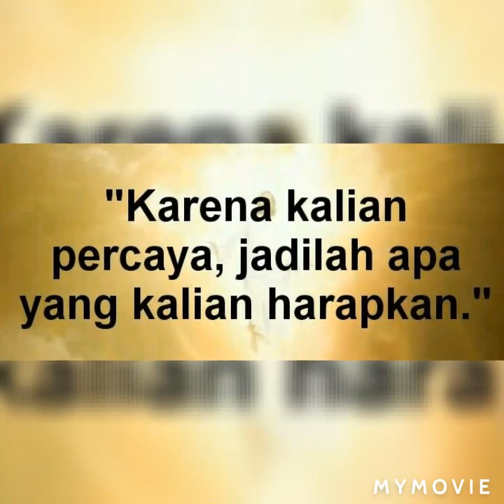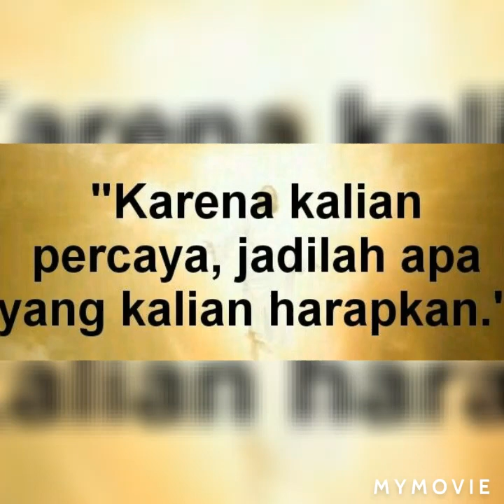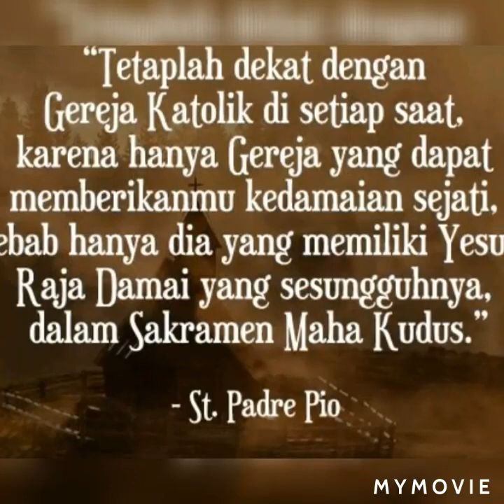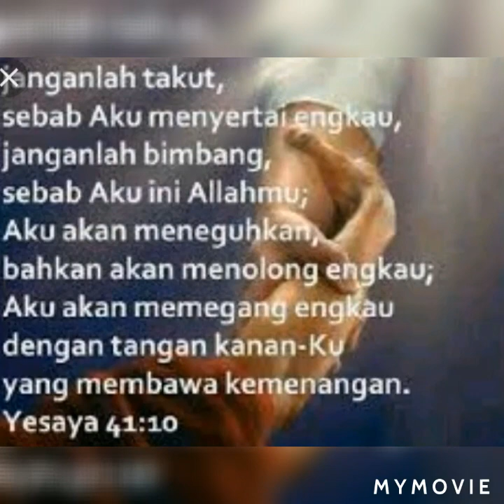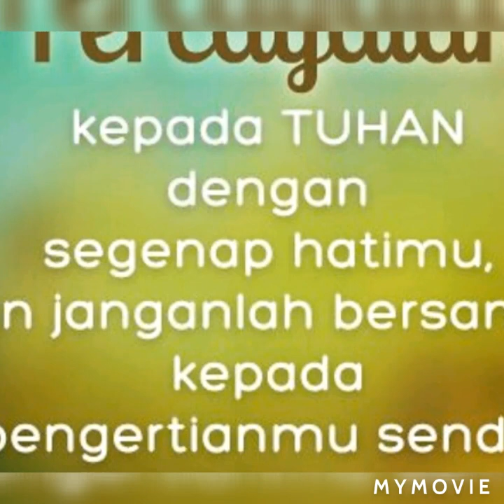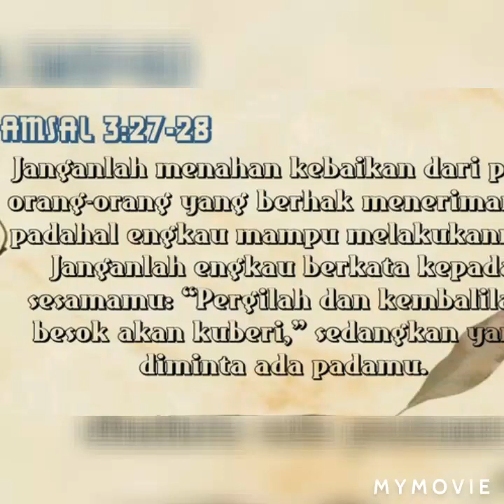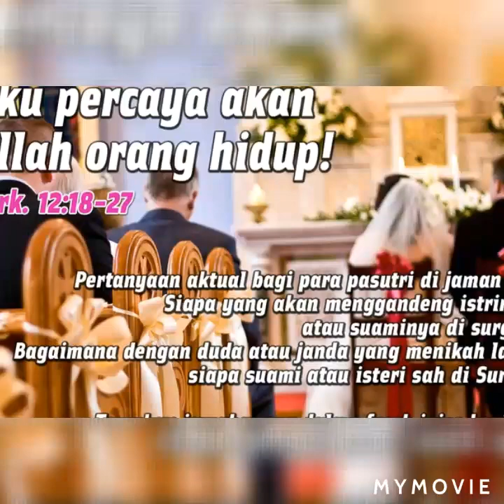Percaya pada Tuhan